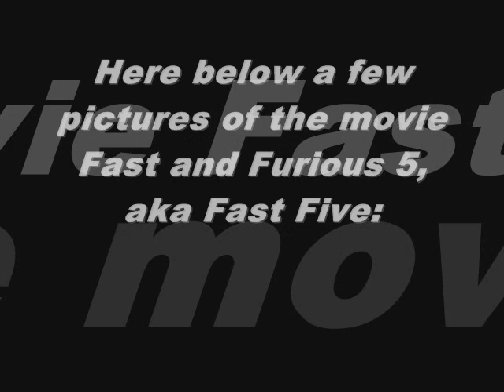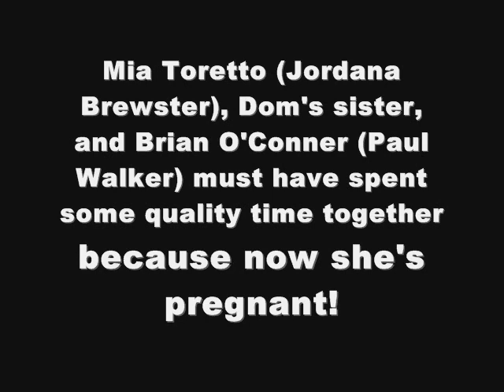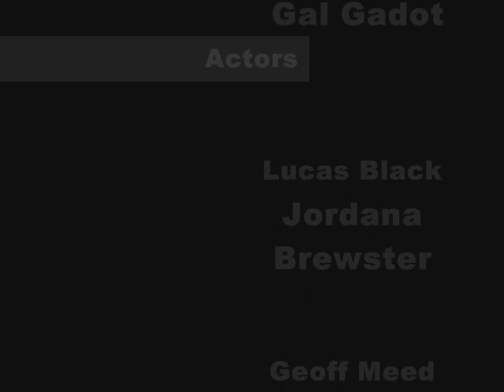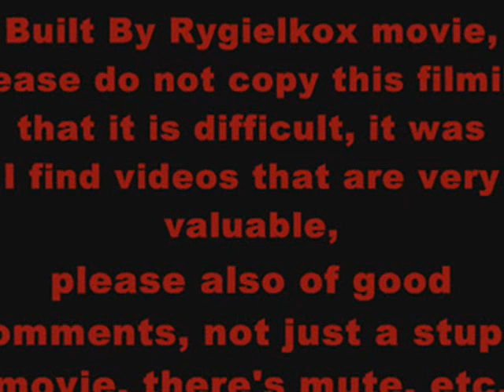Unofficial Fast and Furious 5 Trailer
Unofficial Movie Fast and the Furious 5, looks very nice, here we have a few pictures from the movie, and how they do it live!

Thx :)